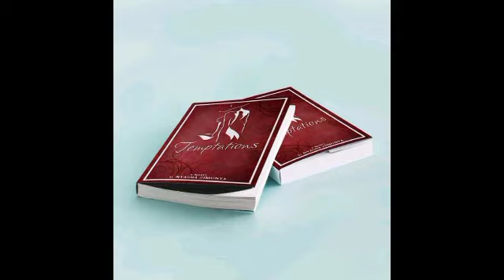Miyedzo(Temptations🔞) Chapter 3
chapter 3

Story by Nyasha Zimunya.
Narration by Ever Mkwanazi